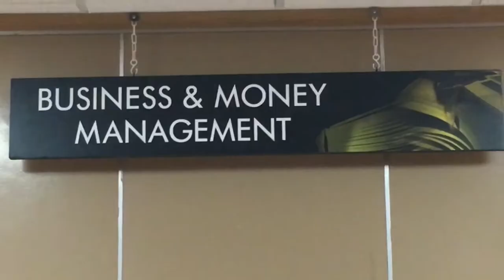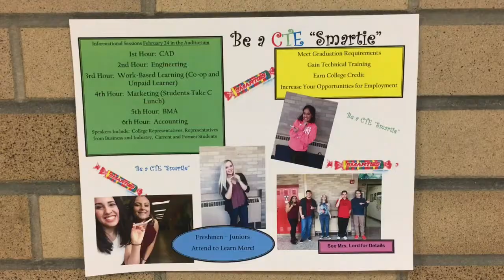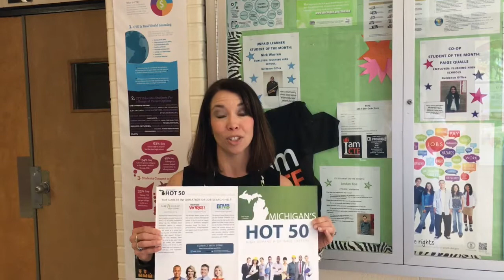Flushing High School CTE